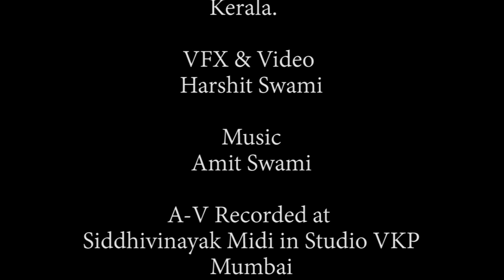|| Dīna Dayāl Prabhu || Sivadas Chettur & Greeshma S Menon || Siddhivinayak midi in studio VKP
|| KRISHNA Devotional Song
Vaikunta Ekadasi Special 2023.

Vocals
Sivadas Chettur & Greeshma S Menon

Lyrics
Traditional

Videography
Gokul S Pillai & Dr. Shyla Radhakrishnan

Voice Recorded by
Jim John @  Sopanam Studios, Palakkad, Kerala.

VFX & Video
Harshit Swami

Music
Amit Swami